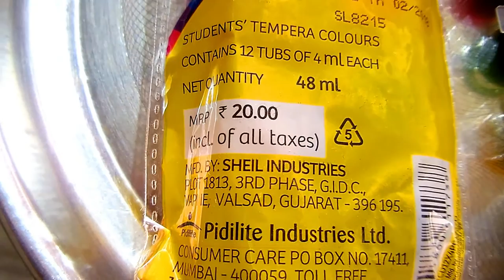How to draw a Bird Step by Step - Learn Watercolours Drawing - ComeTube Drawing Art